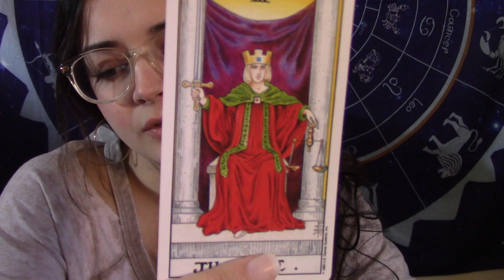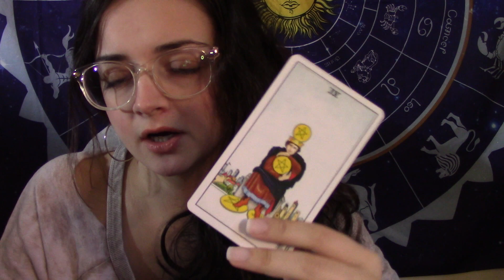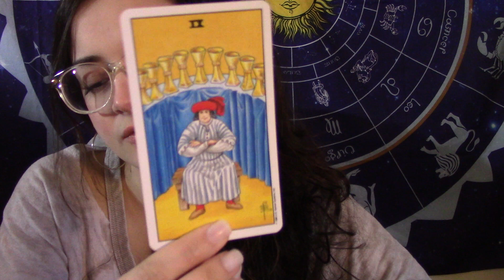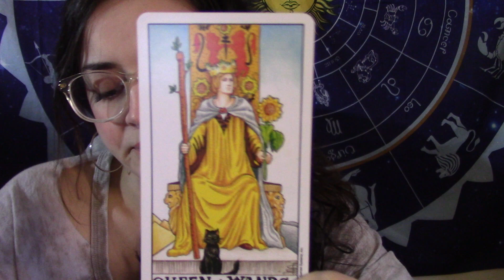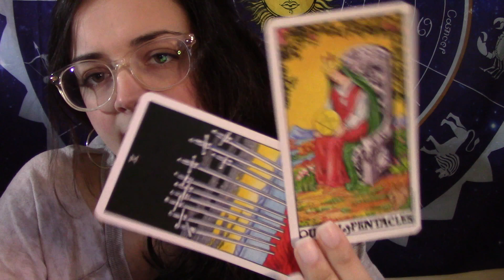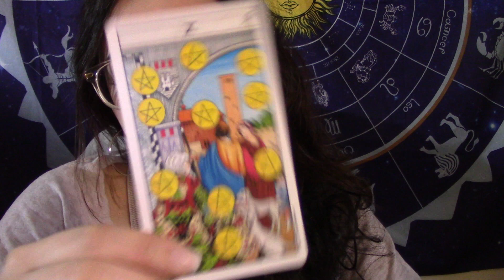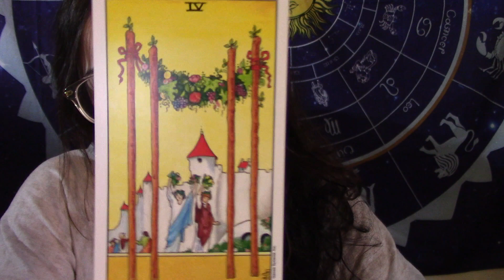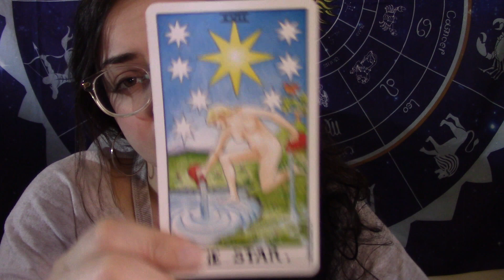PISCES: They didn’t expect this from you! They’re shocked! 😱 (January 13th-19th)